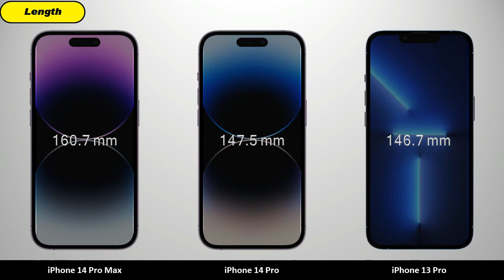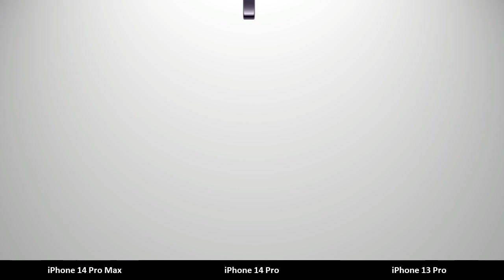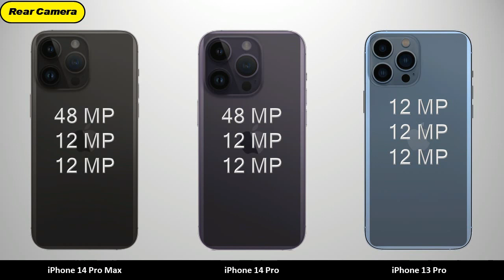iPhone 14 Pro Max vs iPhone 14 Pro vs iPhone 13 Pro - Comparison Specifications and Price